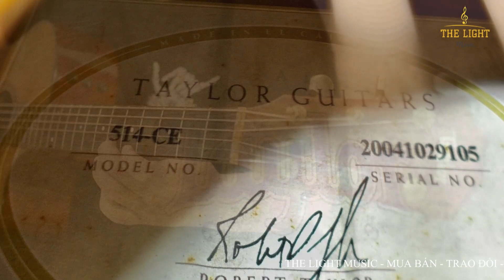Taylor 514ce - SOUND TEST - The Light Music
Taylor 514ce đời 2004 với cấu hình lưng hông Solid Tropical Mahogany và solid Cedar top. Cần là Mahogany kết hợp với khoá đúc Gohto. Hoạ tiết inlays đời cũ là Dấu chấm tròn khảm trai. Ngựa và lược làm bằng xương cho dây ra âm chuẩn.

Cây đàn đã qua sử dụng nên có xước nhẹ. Chủ yếu chất âm khá khoẻ và nghiêng về Bass.

Giá thị trường cho cây đàn mới là hơn 80tr.

The Light Music thu mua, trao đổi và nâng cấp các dòng Guitar cao cấp.